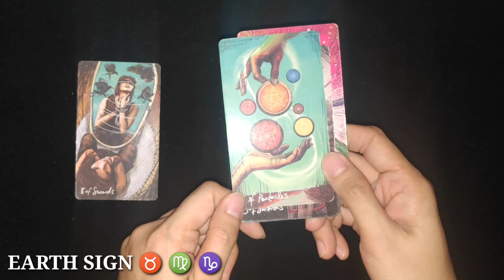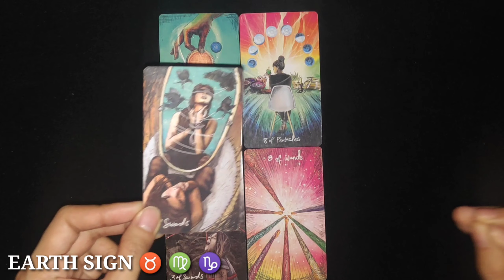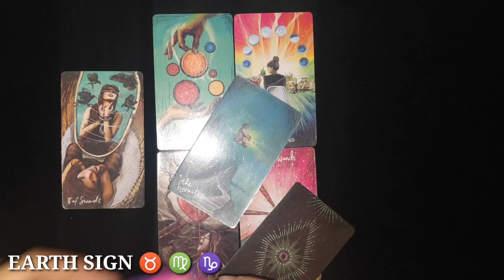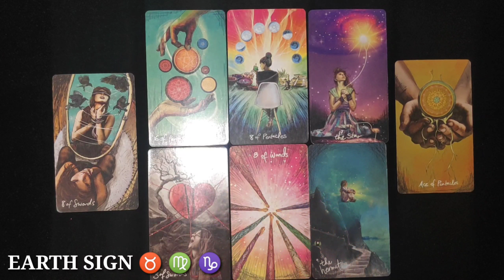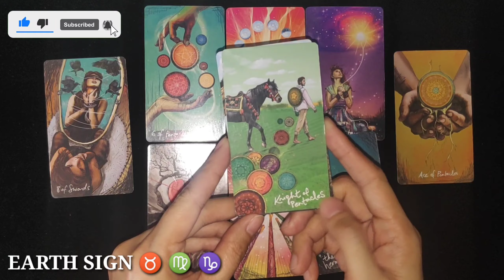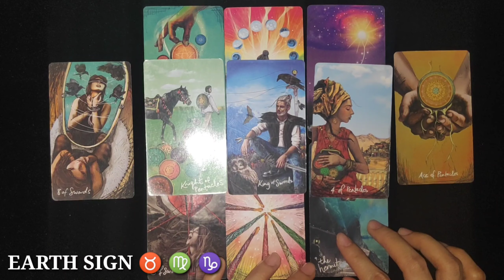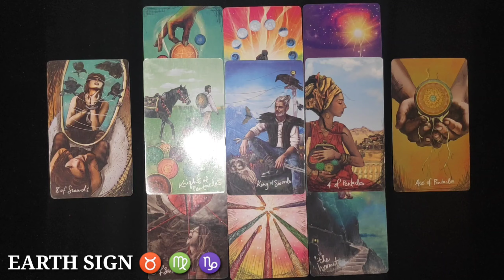TAURUS ♉ - VIRGO ♍ - CAPRICORN ♑ "Ipakita mo ang pagmamahal mo sa taong mahal mo" EARTH 🌍 SIGN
Hi TAURUS - VIRGO - CAPRICORN, ipakita mo ang pagmamahal mo sa taong mahal mo. Earth Sign, watch until the end of this video to get a clearer picture of your reading. Just a reminder, this reading MAY or MAY NOT resonate with you so do not take it personally and just take it as a GUIDE.

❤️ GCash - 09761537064